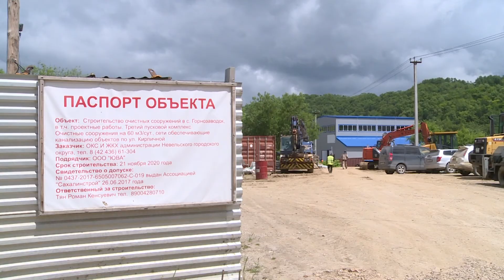Квадратные метры. Программа от 22.07.20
Вода - невероятной силы стихия, которую удалось приручить человеку. Мы заключили ее в бутылки, пустили по трубам и используем как нам вздумается. Но так ли мы уверены в качестве того, что льется из крана в нашей квартире? О проблемах в системе островного водоснабжения и их решениях в программе "Квадратные метры".